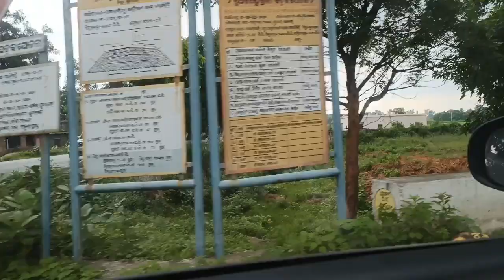ସବୁ ଆମ ପାଖରେ ଅଛି, ଖୋଜି ପାଇଲେ ହେଲା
hello Odisha
hope u all doing well